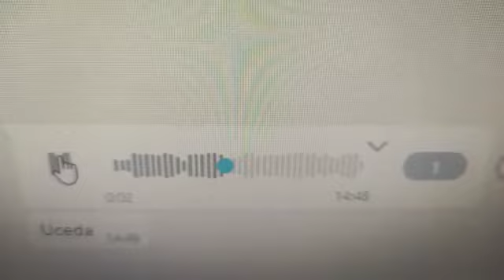Georgina Laura Uceda